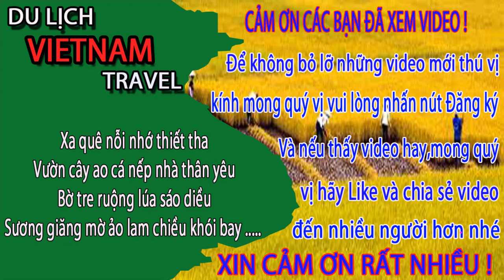CẬN CẢNH HẦM CHUI NGUY HIỂM NHẤT Từ Chợ Trời Đến Hà Đông Hà Nội Ngày Nay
Video này Minh Toàn xin giới thiệu đến quý vị và các bạn về tuyến đường từ chợ trời đến hà đông hà nội ngày nay. Trên tuyến đường này có những hầm chui rất nguy hiểm các bạn ạ. Mời quý vị và các bạn cùng xem video để khám phá và biết thêm về hà nội ngày nay nhé.
1. Hà nội ngày nay
3. Giải trí hấp dẫn ở việt nam
4. Du lịch việt nam
5. Cuộc Sống Hạ Long
6. Tổng hợp du lịch việt nam vietnam travel